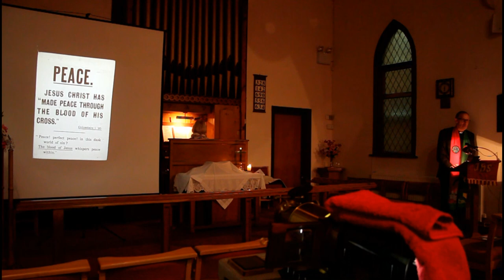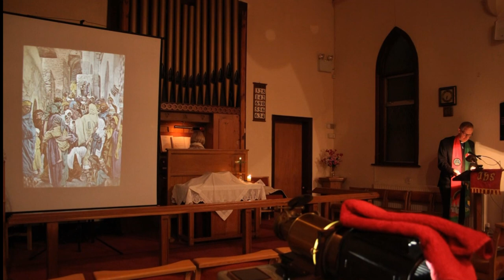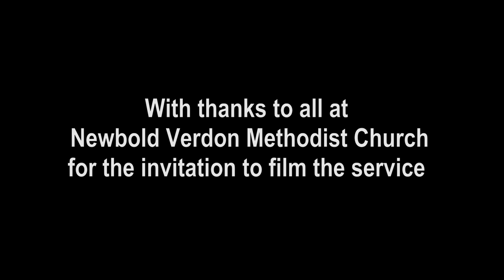100 year old Magic Lantern Service, Newbold Verdon (This film does not feature the entire service.)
(This film does not feature the entire service.)
I was invited to attend a special service at Newbold Verdon Methodist Church led by Revd. Dave Hasledine with John Finney a member of the Magic Lantern Society of Great Britain who brought along his 100+ year old Magic Lantern and collection of original glass worship slides.
The Revd. Hasledine and Mr Finney created and led a service that closely resembled the ones experienced by Victorian churchgoers with the lanterns only modification being to use modern LED illumination rather than the more risky paraffin lamps used in the past.
After an introduction from Revd. Hasledine Mr Finney spoke of the history of his Magic Lantern before projecting hymns for the congregation to sing in worship accompanied by church Organist Janet James.
During the hymns we see a selection of the intricately beautiful hand drawn slides many not used in worship for over 100 years.